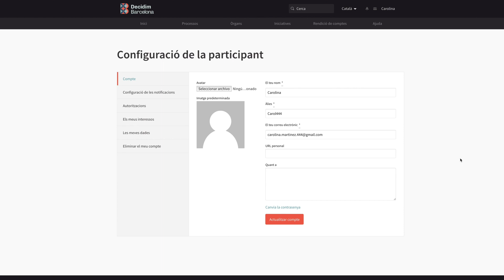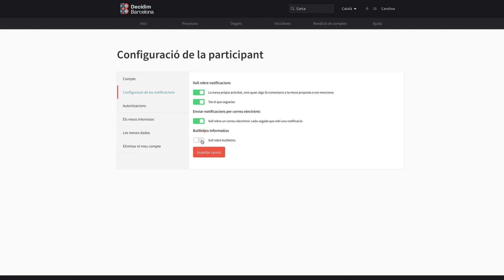TutorialsDecidim : Com registrar-se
Vídeo Tutorial per a la plataforma Decidim Barcelona. Explica com obrir i gestionar un perfil de participant al decidim.barcelona